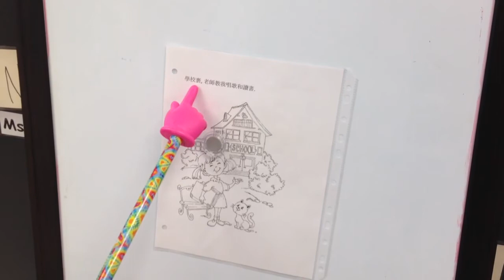K2 Ms Cheung 學校裏